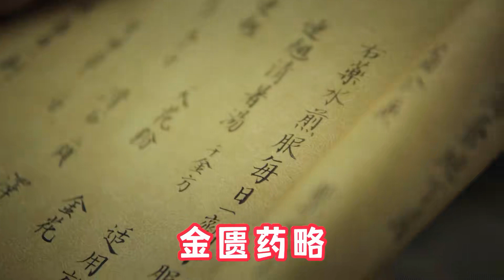手麻、脚麻、四肢麻木？张仲景教你一方，舒筋通络，改善手脚麻木